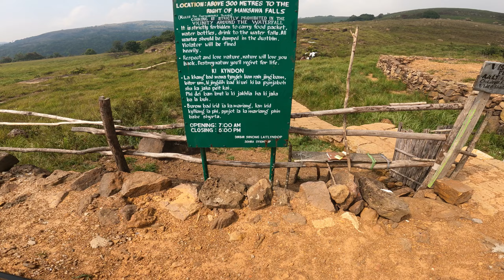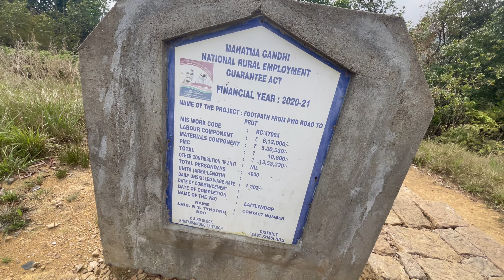Prut Fall me naha ke wapas aate samay ye kya hogaya hamare sath firse | Random Explore part-2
If you love the content

copyright status that might otherwise be infringing.